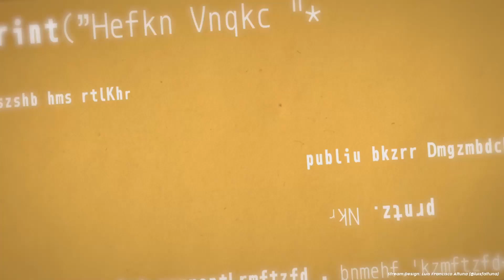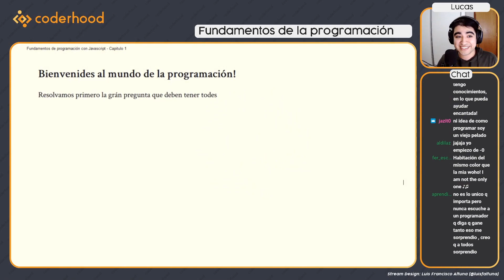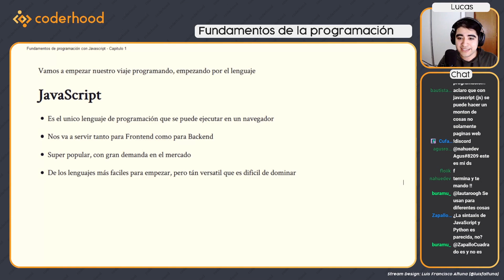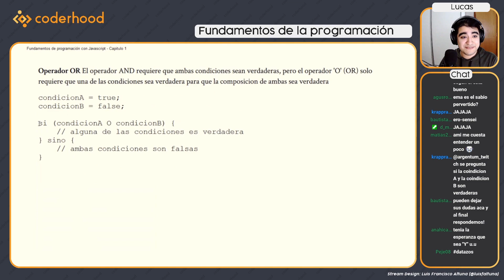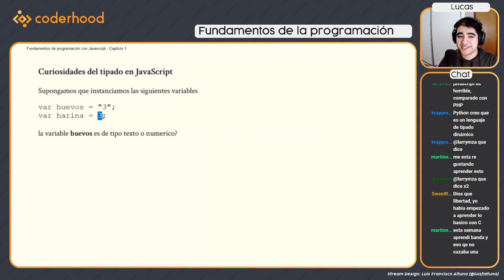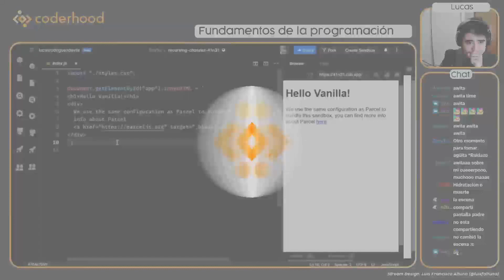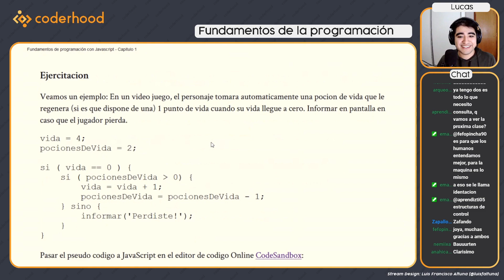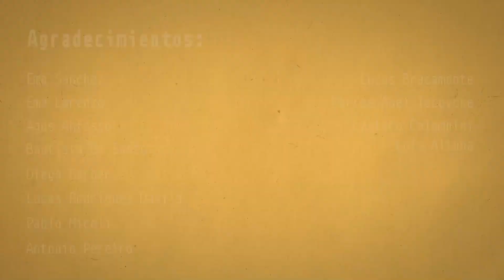02: Fundamentos de la programación - Algoritmos y datos - CODERHOOD CLASSES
¡Buenas! ¿Cómo andan? Acá, Lucas nos ayudará a pensar como programadores con el pseudocódigo y nos enseñará lo básico de codear en JavaScript, te invitamos a que veas el video completo.

Te dejamos los links abajo de nuestras redes y de nuestro twitch para que nos veas en vivo los Jueves y Domingos a las 20:00hs Argentina :)

00:00 introducción
02:10 Duda sobre los equipos de trabajo
04:40 Respondiendo dudas
18:50 Lucas fundamentos de programación
21:00 ¿Qué es programar?
22:00 Lenguaje de programación
23:30 Algoritmo
24:00 JavaScript
26:40 Conceptos para programar
29:23 Lógica y control de decisiones
30:00 Pseudocódigo
34:00 Operadores lógicos
39:00 "Hola mundo"
39:40 Variables
45:00 Tipos de datos
52:40 Comparaciones
54:00 Ejercitación
59:30 Respondiendo dudas
1:04:24 Volviendo al ejercicio
1:17:28 Respondiendo dudas
1:23:30 Despedida Lucas
1:24:00 Ema se despide
1:29:35 Escanor se despide